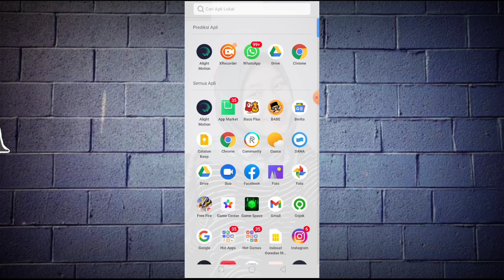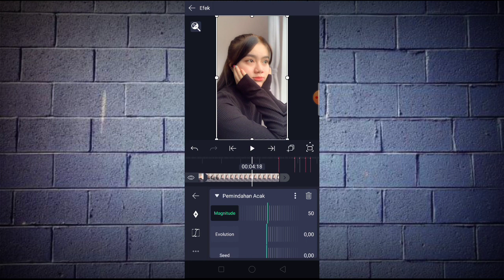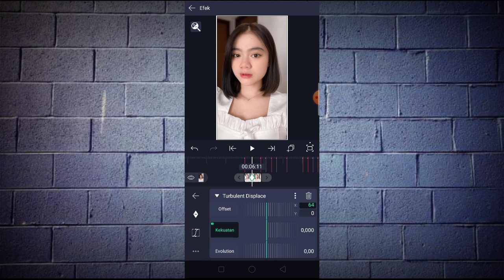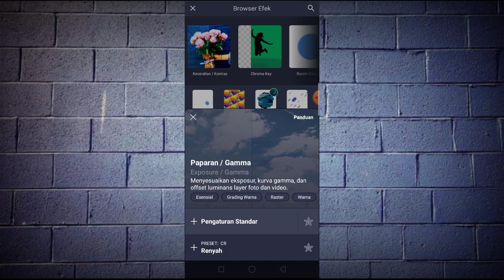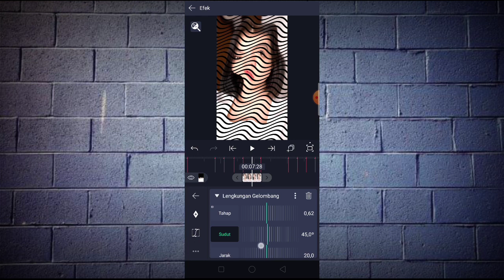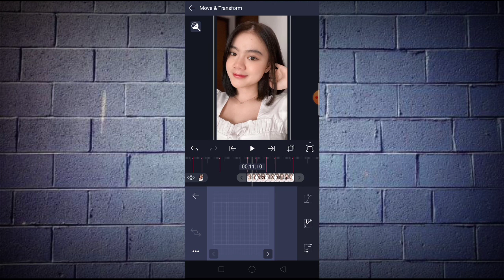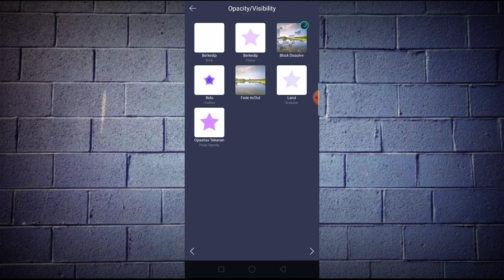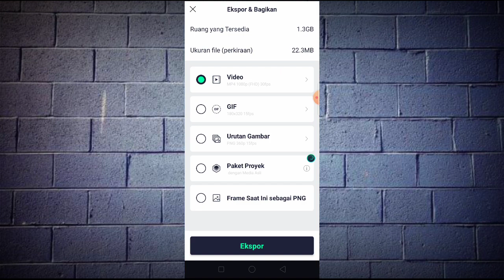Tutorial Jedag Jedug Alight Motion Terbaru 2021 || DJ Gani Gani Dj Topeng X Danza Kuduro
Pada Vidio kali ini saya akan membagikan Tutorial Jedag Jedug Alight Motion Terbaru 2021 || DJ Gani Gani Dj Topeng X Danza Kuduro

BAHAN-BAHAN :

➡️Aplikasi Alight Motion 4.0.0

➡️Mentahan Musik/Audio

⚠️PRESET XML

⚠️CARA PAKAI PRESET XML

➡️DETIK BEAT:

06.00. {GANTI FOTO}
06.25
07.03
07.12
07.20
08.06. {GANTI FOTO}
09.01
09.09
09.17
09.25
10.11. {GANTI FOTO}
11.06
11.14
11.23
12.01
12.17. {GANTI FOTO}
13.12
13.19
13.28
14.06
14.22. {GANTI FOTO}
15.17
15.25
16.03
16.12
16.28. {GANTI FOTO}
17.23
18.01
18.09
18.17
19.03. {GANTI FOTO}
19.28
20.06
20.14
20.22
21.24